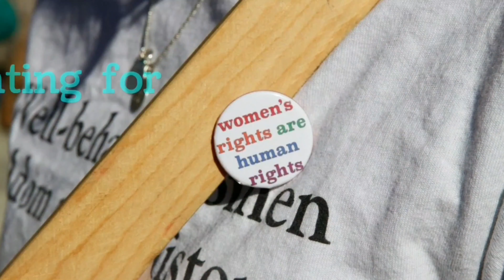THE UPDATES YOU SHOULD KNOW|CONTENT WITH SIVII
THS VIDEO CAN MAKE YOU TO AWARE THE LATEST UPDATES OF THE WEEK.IF YOU WISH TO SUGGEST ME TO MAKE VIDEOS IN THE RESPECTED TOPIC DO SHARE IN THE COMMENT SECTION OR IN INSTAGRAM ID